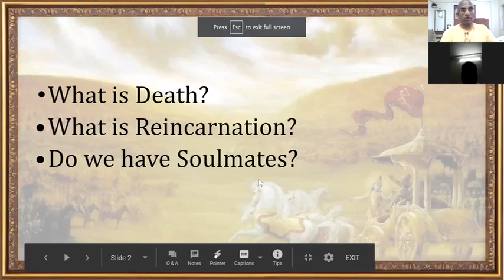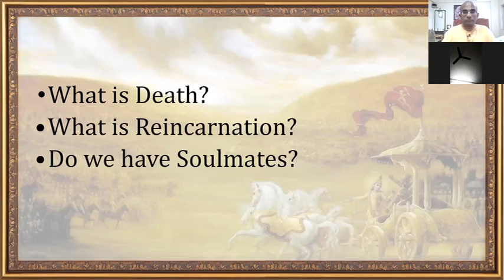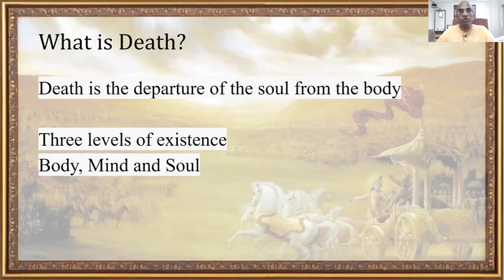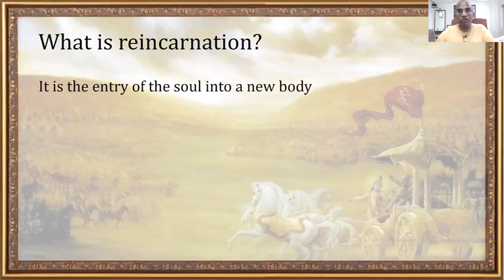Gita key verses course 3 - What is death & reincarnation? Do we all have soulmates? - Gita 2.22